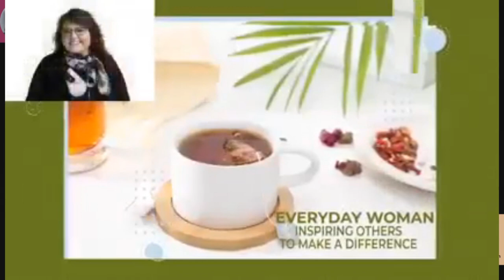Empowering Messages With Miss Liz And Kelly Daugherty Over Tea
Opening the Discussion with global guests that impact lives, families and communities with their work services programs, books and missions.
Today we serve T-E-A
Afternoon Teatime with Miss Liz
February 8th, 3pm EST
Meet my Guest The Grief Experience: Tools for Acceptance, Resilience & Connection Kelly Daugherty.
Coming to share a tea on grief and acceptance is the beautiful  Kelly Daugherty, MSW, FT Center for Informed Grief, LLC leader of the anthology collaborative book project, "The Grief Experience: Tools for Acceptance, Resilience, and Connection," set to launch in February 2024.
JOIN US FOR THE LIVE SHOW WHERE YOU CAN BRING YOUR QUESTIONS, COMMENTS AND SUPPORT TO MAKE A DIFFERENCE TOGETHER. WITH A QUICK SUBSCRIPTION TO THE MISS LIZ YOUTUBE CHANNEL BELOW:
Kelly Daugherty is a seasoned expert in grief counselling with over two decades of experience. Her dedication and passion for helping individuals cope with losing a loved one shine through in everything she does. As a fellow in thanatology, the study of death, dying, and bereavement, and as a clinical social worker, she brings a unique perspective to the field.
But Kelly's journey in grief counselling is more than professional; it's deeply personal. She has faced her own experiences with loss, which have only deepened her commitment to guiding others through the challenging journey of grief.
Kelly is the visionary behind Center for Informed Grief, LLC, offering training and resources to therapists and educators to become more grief-informed. In addition to her counselling work, Kelly is a published author. She's a contributor to "Holistic Mental Health and Brave Kids".